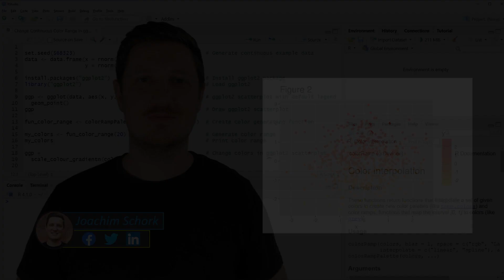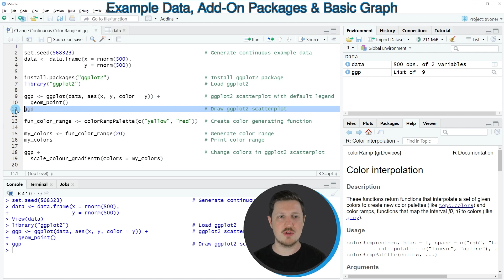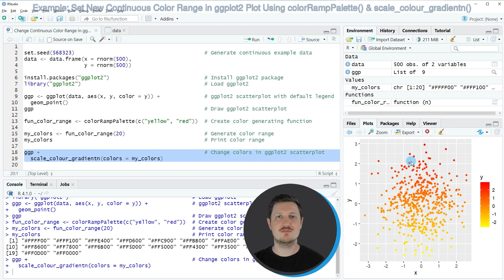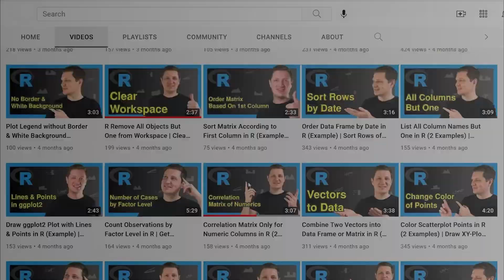Change Continuous Color Range in ggplot2 Plot in R (Example) | Adjust Palette | colorRampPalette()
How to adjust the continuous color range in a ggplot2 plot in the R programming language. More details
R code of this video:

set.seed(568323)                                         # Generate continuous example data
data ‹- data.frame(x = rnorm(500),
                   y = rnorm(500))

ggp ‹- ggplot(data, aes(x, y, color = y)) +              # ggplot2 scatterplot with default legend
  geom_point()
ggp                                                      # Draw ggplot2 scatterplot

fun_color_range ‹- colorRampPalette(c("yellow", "red"))  # Create color generating function

my_colors ‹- fun_color_range(20)                         # Generate color range
my_colors                                                # Print color range

ggp +                                                    # Change colors in ggplot2 scatterplot
  scale_colour_gradientn(colors = my_colors)